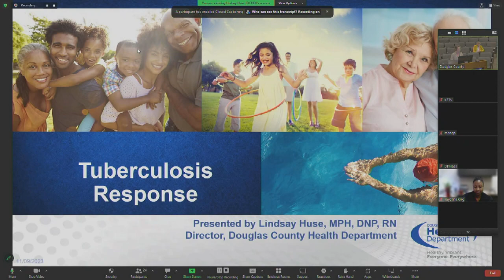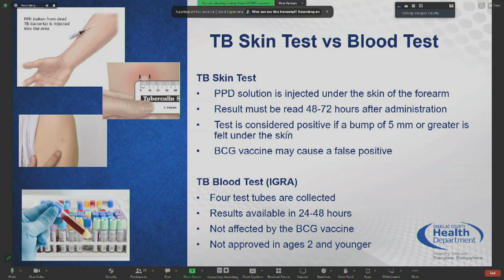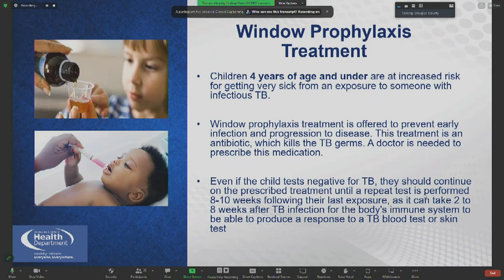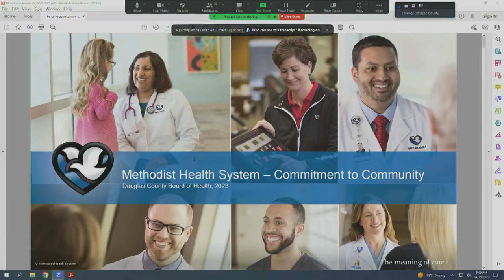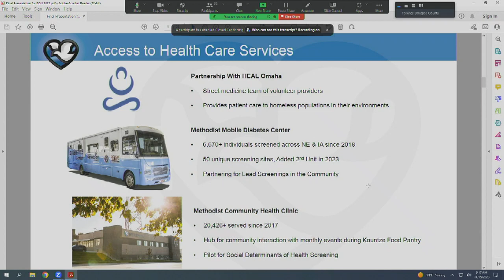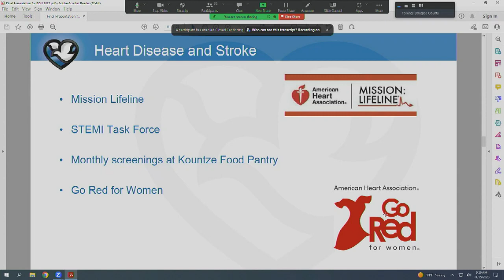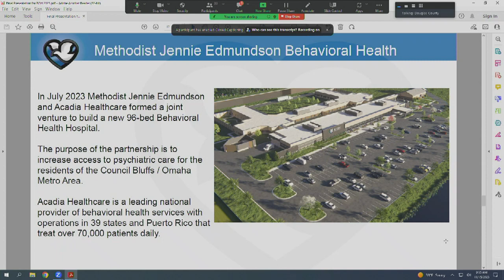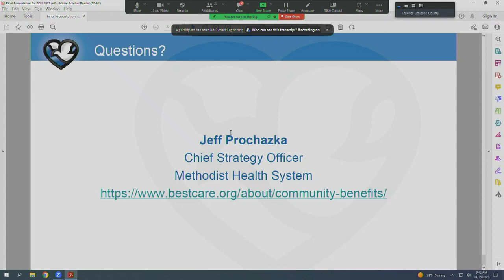Douglas County Health Department Board Meeting November 15, 2023